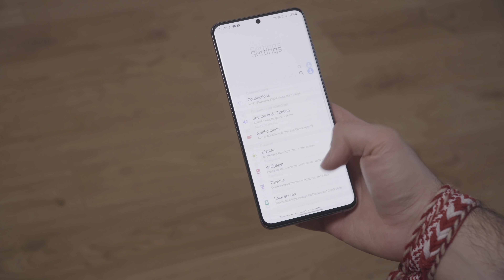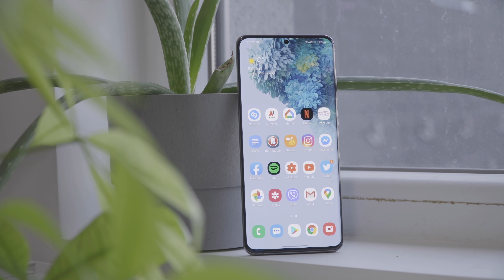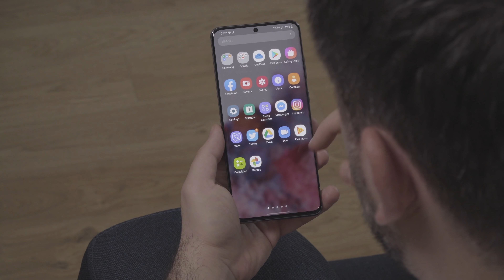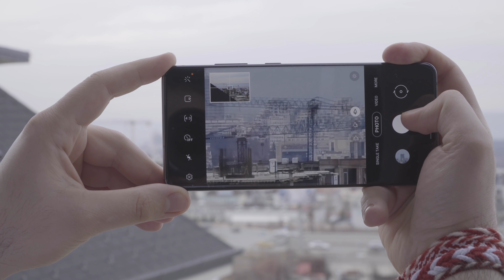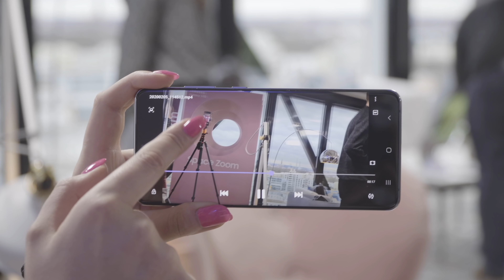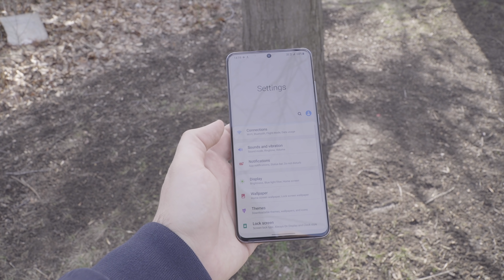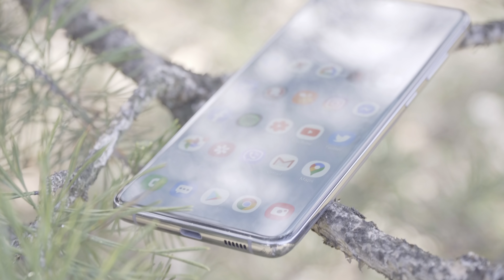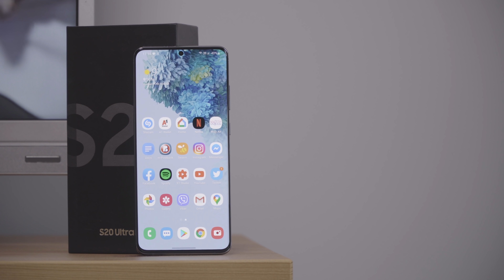Ревю на Samsung Galaxy S20 Ultra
Samsung Galaxy S20 Ultra има 108 МР камера със 100х приближение и 8K видеозапис. Смартфонът предлага огромен дисплей, солидна 5000 mAh батерия с бързо зареждане и качествен стерео звук. Какви са силните страни на модела и кои са нещата, които не ми харесаха - ще ви разкажа в това видео...